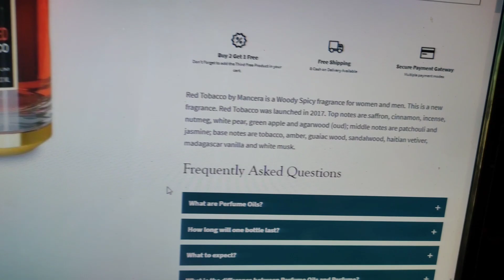Red tobacco by zubeyr fragrances|mancera's clones|masculine fragrance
Burberry weekend attar
👉Lowest shipping charges
👉Longlasting attar
👉Speed delivery
👉Home delivery available
👉Order whatsapp/contact number6️⃣3️⃣0️⃣4️⃣2️⃣6️⃣1️⃣8️⃣9️⃣6️⃣